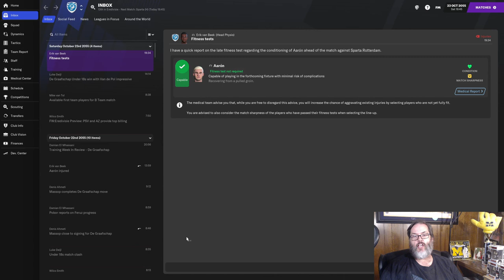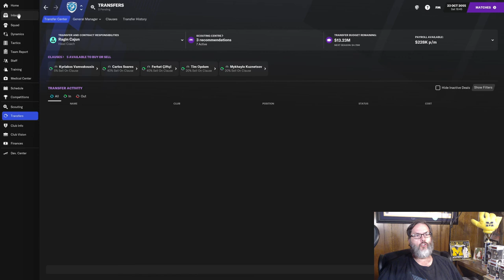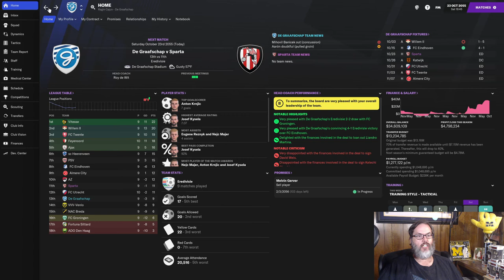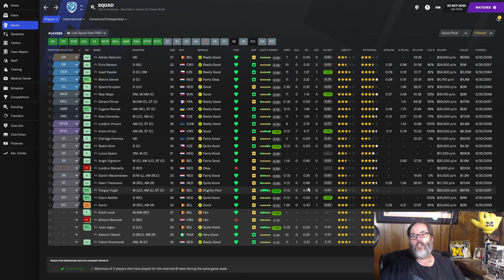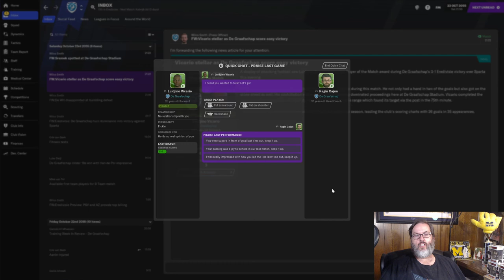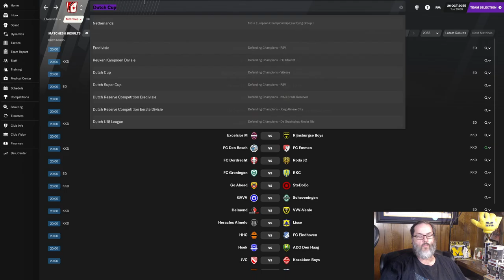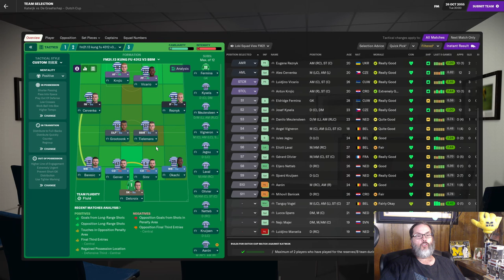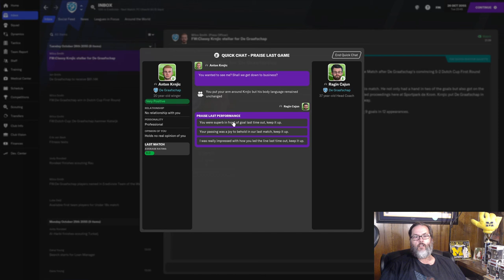CHANNEL EPISODE #2000/GOALS, GOALS - FM21/CLIMBING THE LADDER - UP THE ORANGE/DE GRAAFSCHAP - EP. 43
We are off into season six at this point, having made the Europa playoffs last season so our first appearance with European football this season.